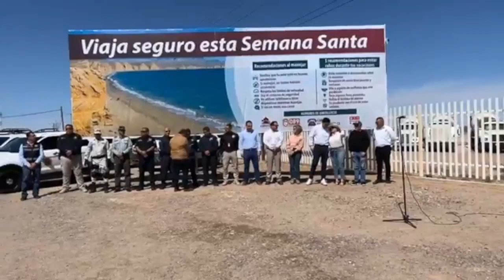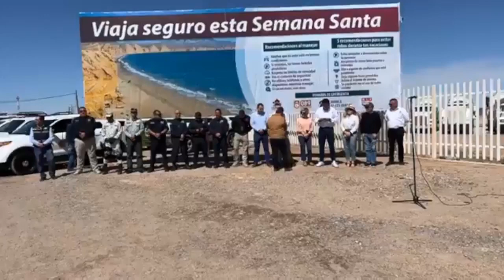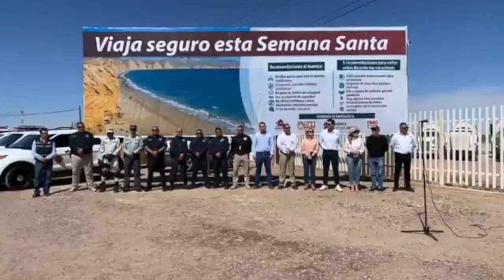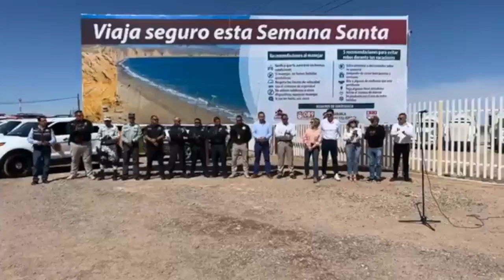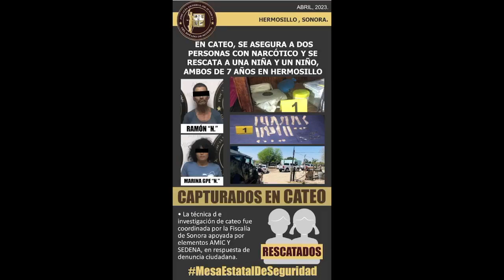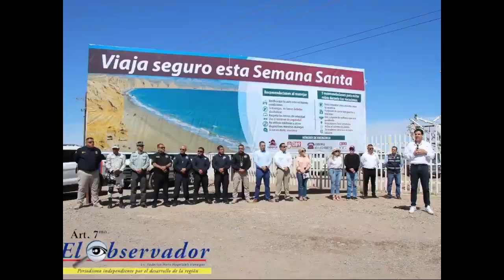En mi querido Caborca a 05 de abril del 2023 con las ultimas noticias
▪Donald Trump es arrestado tras entregarse a tribunal de Manhattan.
▪Autoridades previenen tiroteo masivo en Arizona.
▪Localizan droga en aduana de Nogales.
▪Arrestan a sujetos que operaban Escuelas Patito en Baja California.
▪ Ataque armado en Cajeme.
▪Aseguran a dos con narcótico y rescatan a dos niños, tras cateo en Hermosillo.
▪Vehículo vuela y se voltea en Altar.
▪Tamales de Pitiquito para el mundo.
▪Operativo Semana Santa 2023..
▪Se busca “Tito Castro”.
▪Choca dompe en carretera internacional.
▪Generadores de violencia ocasionan choque múltiple y se dan a la fuga.